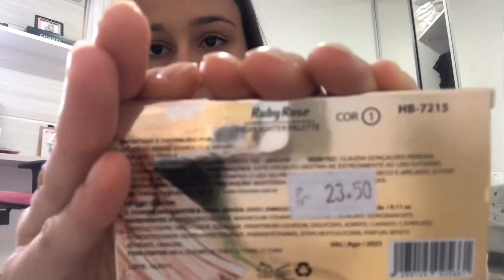UM FERIADO COMIGO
Oi gente, como vocês pediram muito a minha rotina da tarde, eu tive a ideia de trazer um vídeo vlogando a minha tarde num dia que eu não tive aula 🖤